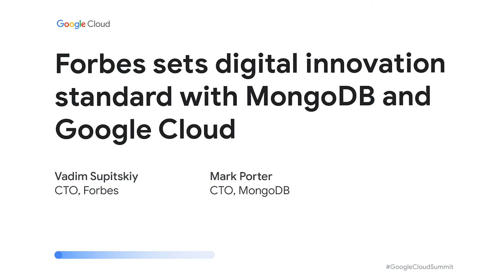Forbes sets digital innovation standard with MongoDB and Google Cloud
Your digital transformation is critical, yet can be overwhelming and you’re likely facing a host of technical and implementation issues in your migration to the cloud: questions around security, data, migration, costs, infrastructure, and more. Hear how MongoDB and Google Cloud supported Forbes, the world's biggest business media brand, in their digital transformation.

DCLT2